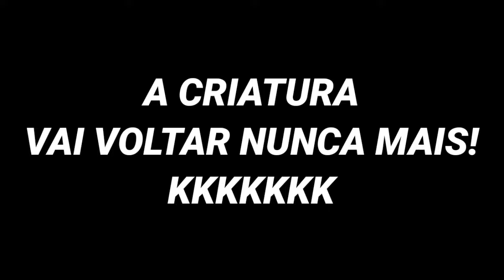REBAIXADOS ELITE BRASIL ESPANTEI A CRIATURA DA MINHA CASA! DE CAMARO SÓ O CANO! 😠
Marlon Style